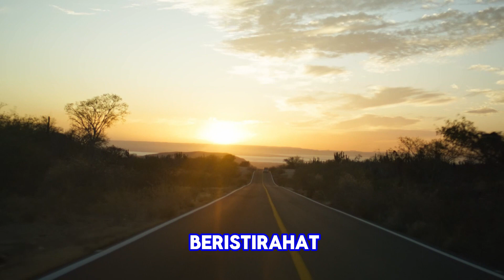Apabla lelah, beristirahatlah - Cerita inspirasi & motivasi kehidupan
Bekerja keras untuk menghasilkan sesuatu yang maksimal adalah hal yang ingin dicapai semua orang. Namun apabila tidak dibarengi dengan waktu beristirahat dan santai untuk diri sendiri terkadang akan sia-sia manakala kita jatuh sakit